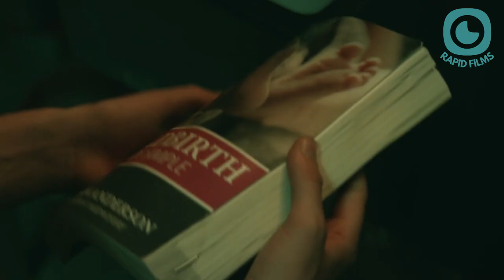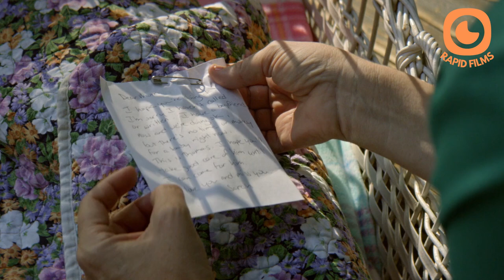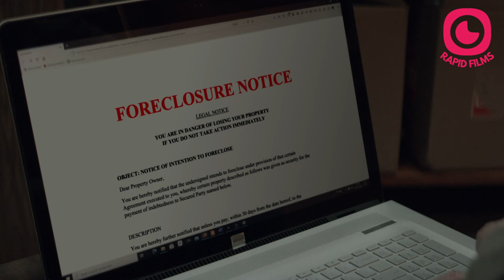Dad Keeps His Girl Locked In The Basement for 20 Years A True Story | Stefanie Scott Movies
"The Girl in the Basement" is a psychological thriller movie that tells the harrowing true story of a young woman who is kidnapped and kept captive in a basement by her own father.

The movie opens with the introduction of Sara, a bright and bubbly teenager who is the apple of her father's eye. However, as she turns 18, her father begins to display increasingly possessive behavior towards her, isolating her from the outside world and subjecting her to emotional and physical abuse.

One day, Sara's father lures her into the basement of their house and locks her in, where she remains captive for over 20 years. During this time, Sara is forced to endure unimaginable horrors at the hands of her captor, including physical and sexual abuse, as well as psychological manipulation.

As the years go by, Sara begins to lose all hope of ever escaping and resigns herself to the fact that she will die in the basement. However, her younger sister, who has always suspected that something was not right with their family, begins to investigate and ultimately discovers Sara's whereabouts.

The remainder of the movie follows the desperate attempts of Sara's family to free her from her captivity and bring her abuser to justice. Along the way, they are forced to confront the painful truths about their own complicity in Sara's abuse, as well as the failings of the justice system in protecting victims of domestic abuse.

In the end, Sara is rescued and her father is arrested and charged with his crimes. However, the scars of her trauma run deep, and the movie ends with a poignant reminder of the long road to recovery that lies ahead for Sara and her family.